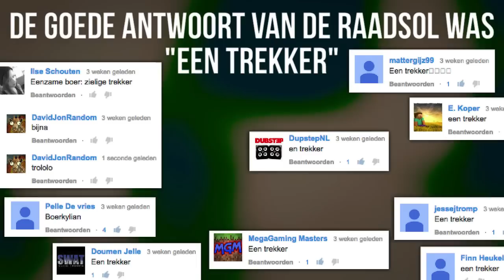MAANDELIJKSE WTF MOMENTJE #4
→ Alle Afspeellijsten ↪

Je kijkt naar een video van DagelijksHaaDee, DagelijksHD oftewel, DHD! Mijn naam is Milan Knol en ik upload met vele vrienden en andere mede-YouTubers zoals David van DusDavidGames / DDG, Don / GameMeneer,, Enzo Knol, Frans Fitness, Matthy / Fifalosophy, Melvin / AltijdMelvin, Joost / JoostSpeeltSpellen, Jos / GoldenPowerProd en meer!
Wij uploaden let's plays van Minecraft (The Kingdom), Minecraft Survival, GMOD, Fifa 14, Grand Theft Auto 5, Simulator Games, Vlogs, Rollercoaster Tycoon 3, Horror, Minigames & nog veel meer! Ben je enthousiast? Bedankt!